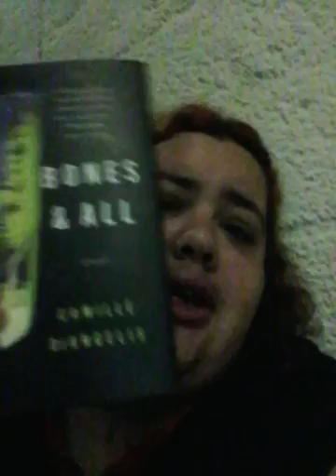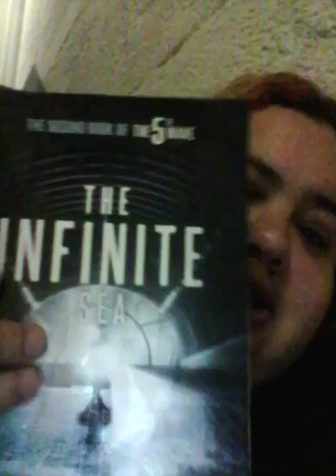February TBR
If I read more it will be in my monthly wrap up